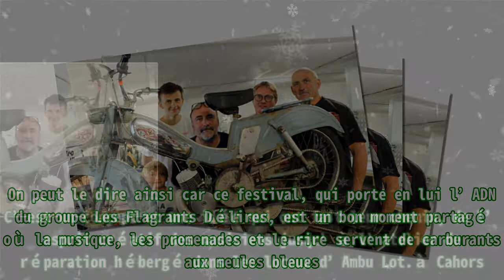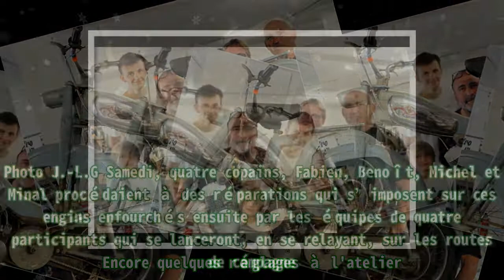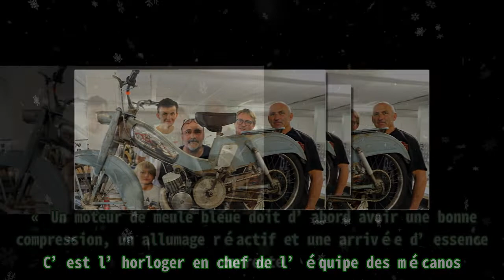REPORTAGE. Dans leur atelier, à Cahors, les horlogers des meules bleues ressuscitent les engins de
REPORTAGE. Dans leur atelier, à Cahors, les horlogers des meules bleues ressuscitent les engins de --Vital Proteins Chocolate Collagen Powder Supplement (Type I, III) for Skin Hair Nail Joint - Hydrolyzed Collagen - Dairy and Gluten Free - 27g per Serving - Chocolate Flavor, 26.8 oz Canister. Thank you Les moteurs des meules ont intérêt à tourner rond le 10 septembre prochain lors de la journée consacrée à la grande balade lotoise en meules bleues. Ceci à l’occasion d’un festival qui aura débuté le 8 septembre et qui éteindra ses moteurs au terme de cette échappée belle en pleine nature. Le Lot en Meule Bleue est devenu un événement incontournable à Cahors, alliant concerts (avec cette année Hoshi, Grand Corps Malade, Black M, Trois Cafés Gourmands, Elmer Food Beat…) et escapades joyeusement pétaradantes. Le tout à un rythme de sénateur puisque les belles meules bleues de jadis, nées dans les années 50, ne permettent pas de faire des excès, même si elles redeviennent clinquantes après être passées entre les mains des mécanos. Ce qui compte pour Frédéric Decremps, Frédéric Atlan, puis Jérôme Galleyrand et Jérôme Prévost, quatre des principaux artisans du festival, ce n’est pas la pointe de vitesse, mais la pointe d’humour. On peut le dire ainsi car ce festival, qui porte en lui l’ADN du groupe Les Flagrants Délires, est un bon moment partagé où la musique, les promenades et le rire servent de carburants aux meules bleues. C’est un concept et une idée qui ont fait leur chemin, de l’esprit créatif des musiciens jusqu’à l’atelier de réparation hébergé dans les locaux d’Ambu Lot.à Cahors. Là où l’on soigne aussi les mobylettes abîmées, usées par le temps et parfois avec une roue dans la tombe mais que les horlogers des meules ont le pouvoir de ressusciter. Alléluia ! Frédéric Atlan, le maître des lieux et un peu des meules qu’il parvient à dompter, prête une partie de ses locaux à ces hommes qui s’affairent, bricolent, vissent et dévissent tous les samedis matin. Une soixantaine de meules sont confiées à leurs bons soins. Presque prêts à démarrer. Encore quelques réglages à l'atelier. Photo J.-L.G Samedi, quatre copains, Fabien, Benoît, Michel et Minal procédaient à des réparations qui s’imposent sur ces engins enfourchés ensuite par les équipes de quatre participants qui se lanceront, en se relayant, sur les routes de campagne. Les horlogers des meules bleues connaissent par cœur la mécanique très exigeante de ces mobylettes. « J’ai travaillé chez Peugeot autrefois et maintenant je suis mécanicien outilleur. Je m’intéresse à la mécanique en général » souligne Minal. « Minal, c’est un peu notre gourou. Il connaît tout comme notre copain Christian » intervient Benoît. Le gourou reprend la parole. C’est l’horloger en chef de l’équipe des mécanos. « Un moteur de meule bleue doit d’abord avoir une bonne compression, un allumage réactif et une arrivée d’essence correcte. Si l’un de ces trois paramètres est fortement contrarié, la mobylette ne pourra pas bien rouler. La meule bleue est une mécanique de précision complexe et capricieuse. Si l’avance à l’allumage est mal calée, elle va mal fonctionner » prévient Minal. Bref, une meule bleue des années 50 qui redémarre, ça tient du miracle. Et si en plus elle roule, les horlogers auront gagné leur pari et leur combat contre le temps qui ronge tout… Sauf la passion de la meule bleue.